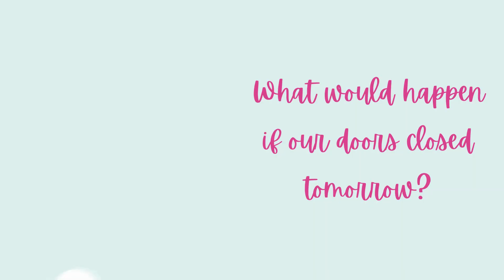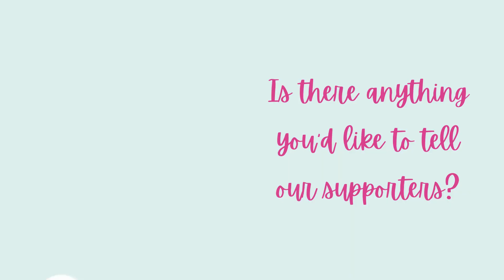25 Years! Meet Eliu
In honor of our 25th Teachers Appreciation Week as an organization, we want to take a moment to shine a spotlight on a few extraordinary educators who have been shopping with A Gift for Teaching since 1998.